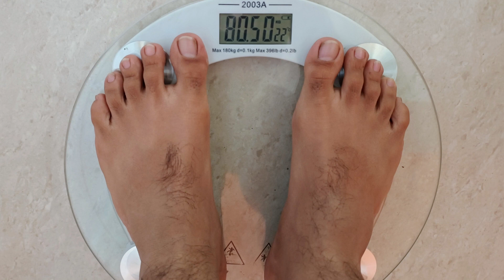Weight Loss Journey Day185 | Fat To Fit | srsfit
This is the day one hundred eighty-five of my weight loss journey.